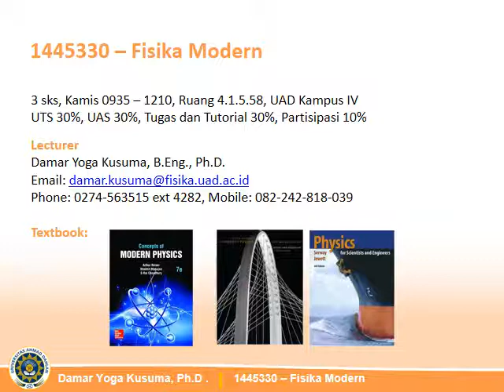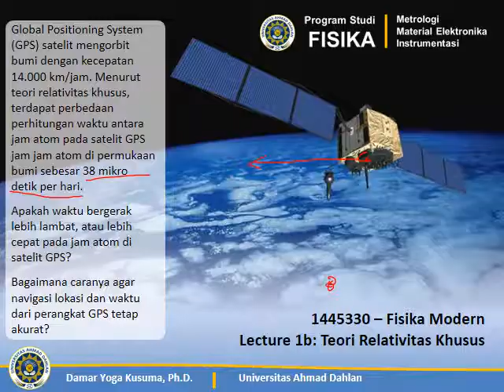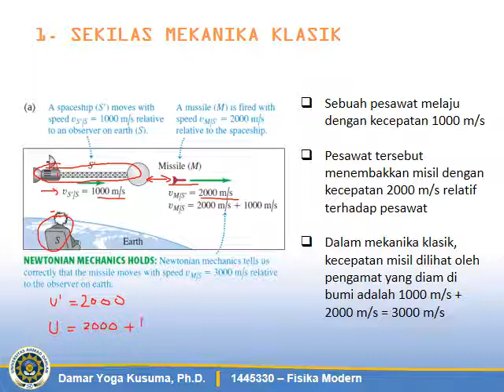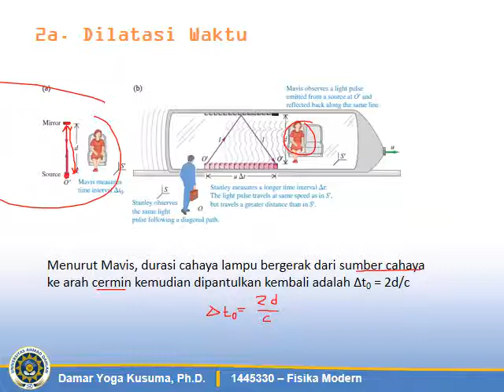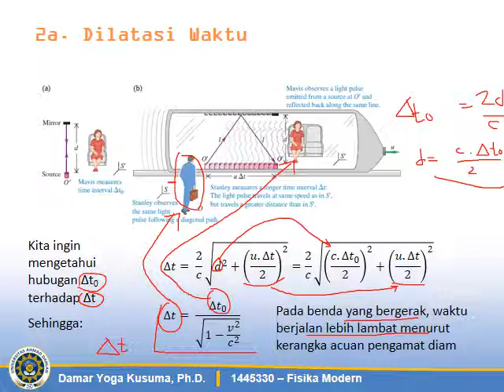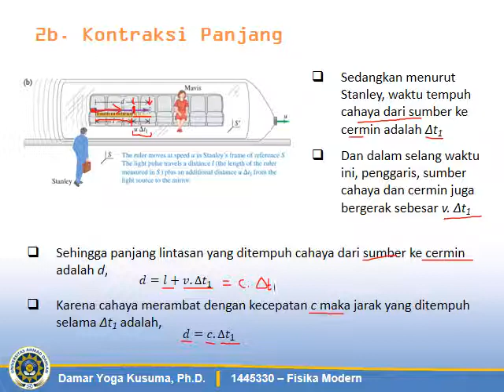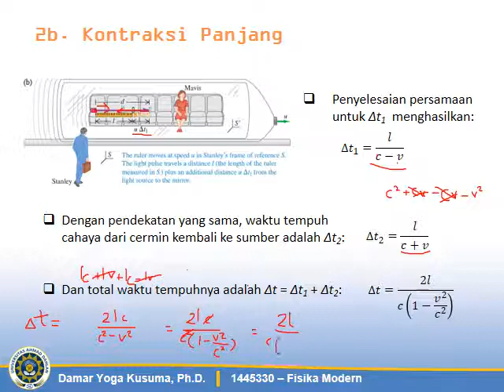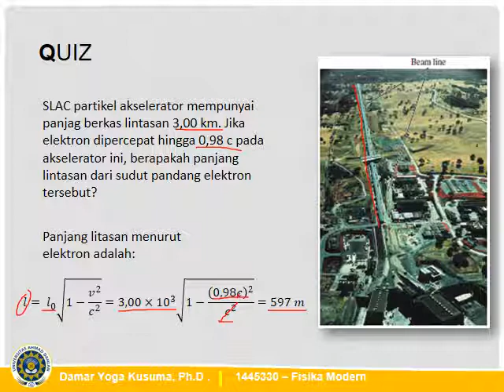UAD - Kuliah Online 1445330 Fisika Modern (Lecture1a)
1445330 - Fisika Modern- Audio Lecture 1a (Relativitas Khusus, part 1, slide 1-25)

Setelah menyimak penjelasan ini mahasiswa diharuskan:
- Mengerjakan tugas kecil/quiz di elearning.uad.ac.id
- Presensi kehadiran akan diambil dari log pengerjaan tugas kecil/quiz di elearning
- Nilai tugas akan diambil dari akumulasi nilai tugas kecil/quiz di elearning

Bagi selain mahasiswa UAD yang mau gabung kuliah/belajar online, slide presentasi bisa didapatkan pada tautan berikut